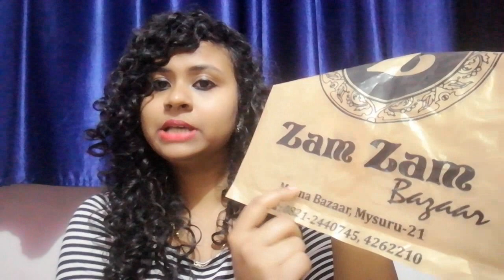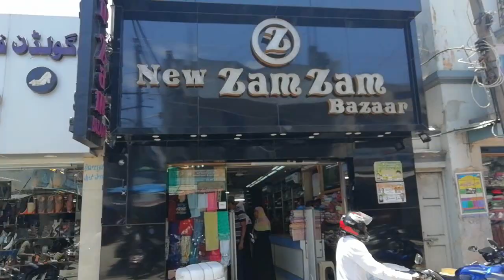Where To Find The Best Silk/Satin Scarf In Mysore | Curly Hair Care| Namma Mysuru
Silk is really beneficial for our hair. Silk helps to keep it moisturised, soft and free from tangles. This is great as your hair goes through the process of washing, drying and styling almost daily, and so needs a little nourishment to help keep it protected.

I have guided in this video that where you will find the best silk and satin scarf in Mysuru. I have tried to cover the most.

Love,

Tanu